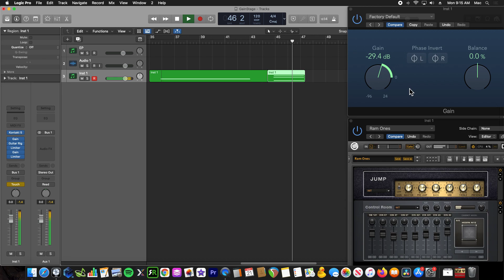How To | Gain Dynamix Crescendo | Amps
Using just Input Gain adjustment you can bring a sound to new worlds of sound design and make it more alive. Similar to how guitars don't have the same level of gain after strummed, which makes that cool modulation of the gains (the post vibrations).

In this example I stumbled upon the concept of a "ghost groove". After the sound has played, there was an additional tail as part of the effects rig. Through that an inner world of DSP within DSP exists. ha So you can play with that after effect sound as well as I did in the example. In this way you have sound design that is not stemming directly from the instrument but the blended layers of processing. Dead sound bounce. :D

This technique seems simple, sometimes simple is where critical actuation points exist to get the best bang for the buck and not spend all day running SD circles. When you're first exposed to things, you notice a great many subtleties like this but the process of fleshing out a product from RnD takes you off the track of that "virgin" sensitivity (sorry that word really works well for this point). Sensory restoration back to the roots of discovery.  This gain concept is not like messing with a simple bunch of parameters but how the many effects interact within the modeling of each component.  You are buffering away towards the diminishing returns of sonic capture and back towards a warmth of vitality in sound.